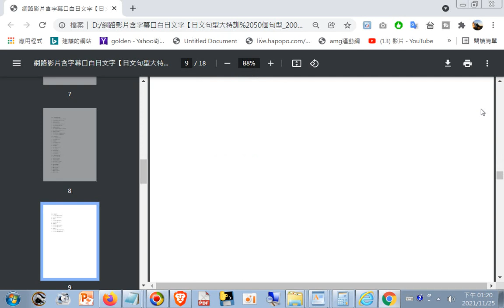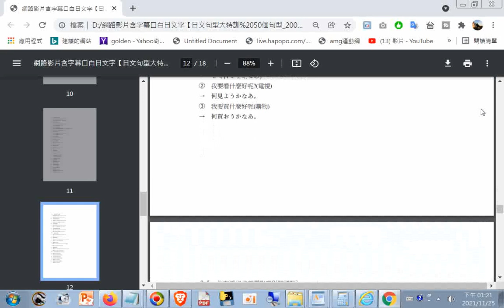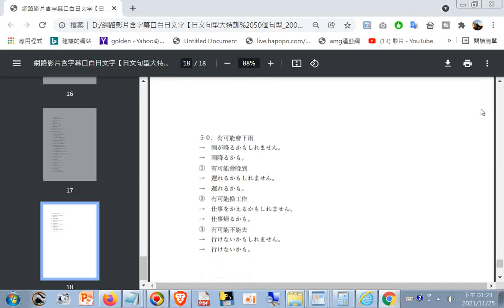網路影片含字幕口白日文字【日文句型大特訓 50個句型_200個例句】保證讓大家勇敢說出完整的句子_井上老師(說了一次中文之後會說兩次日文) 20211121__b893697ca4...+網址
閩南語讀經影片合輯